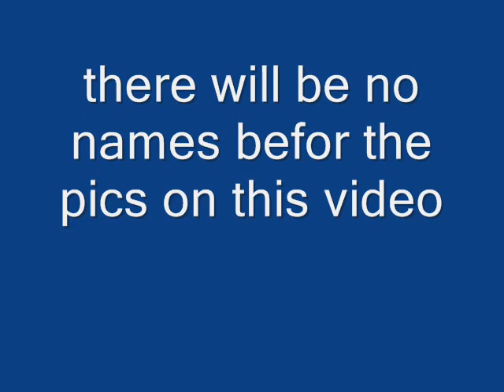Bionicle mocs wave 5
This is the fifth and possobly longest instalment of the bionicle moc serise. enjoy the mocs ya people